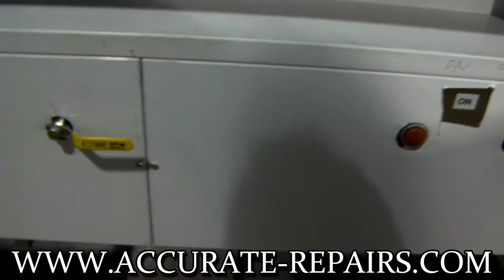2 Station Wok Range